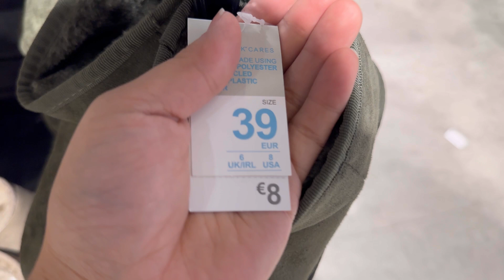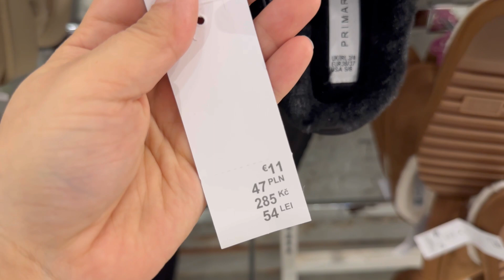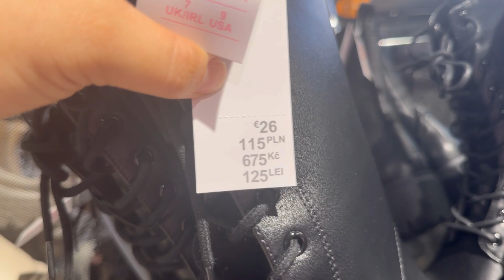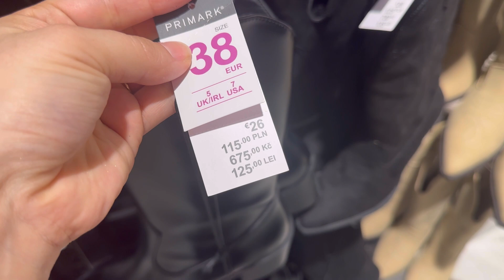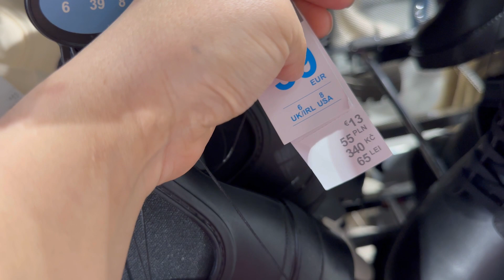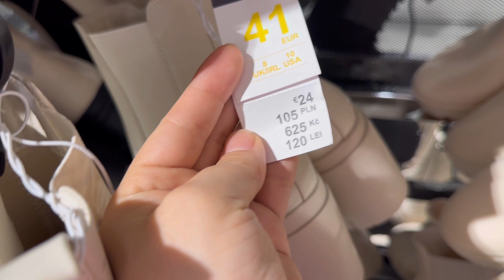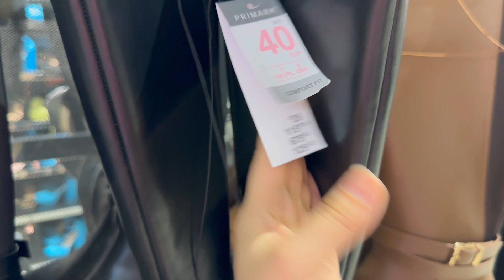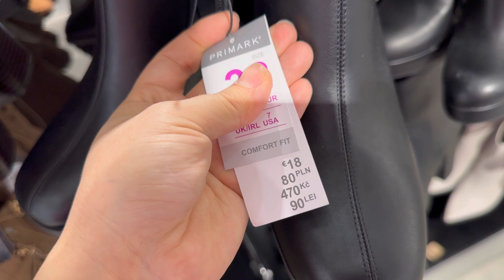Primark women’s shoes new collection - September 2023